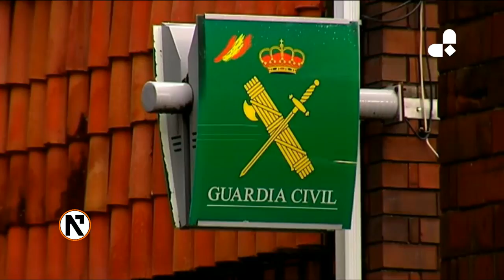Un detenido casi quinientos días después de la desaparición de Diana Quer